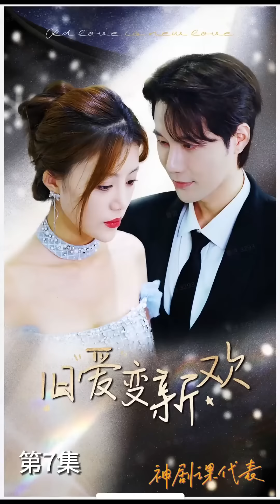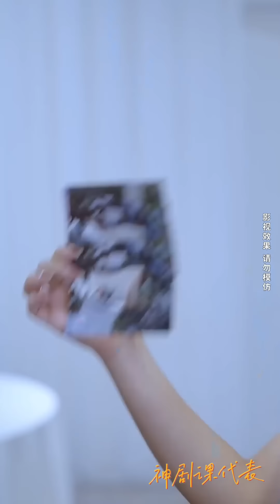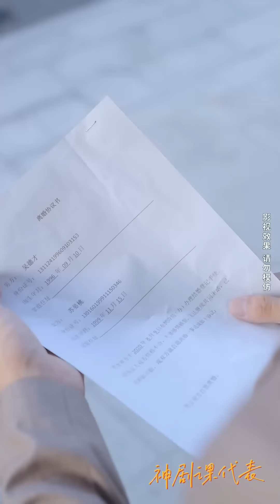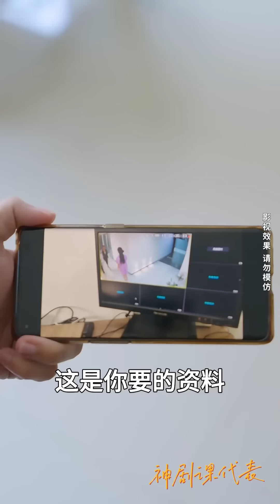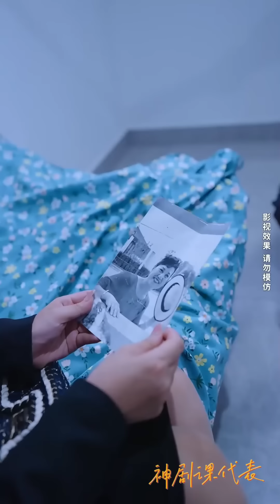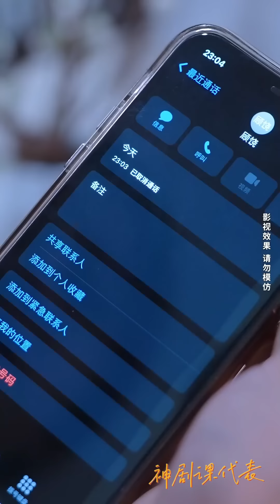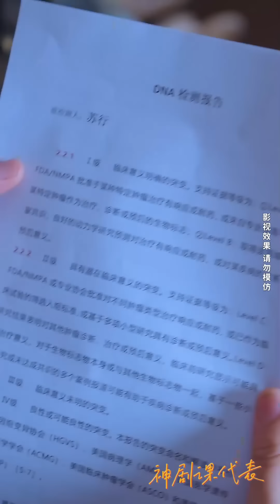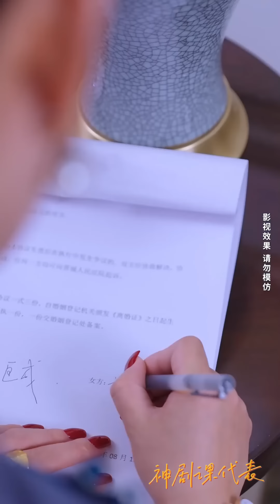【大结局完整版】《旧爱变新欢》第1~94全集#都市